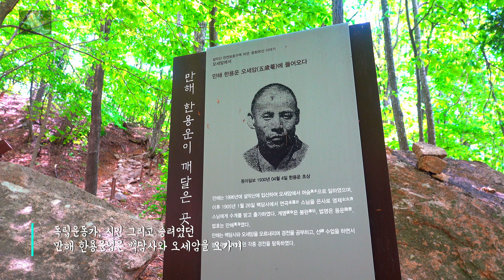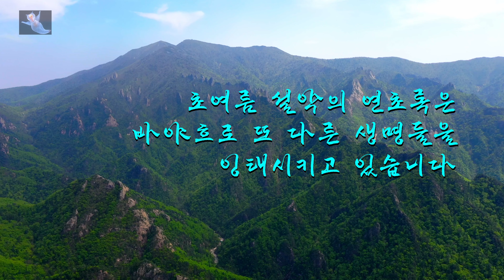연초록의 대향연_설악산_백담사_오세암_드론촬영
수필가 이양하 씨는 그의 신록예찬에서 이렇게 이야기하고 있습니다.
푸른 하늘과 찬란한 태양이 있고, 황홀한 신록이 모든 산, 모든 언덕을 덮은 이 때, 기쁨의 속삭임이 하늘과 땅, 나무와 나무, 풀잎과 풀잎 사이에 은밀히 수수되고, 그들의 기쁨의 노래가 금시라고 우렁차게 터져 나와, 산과 들을 흔들 듯한 이러한 때를 당하면, 나는 곁에 비록 친한 동무가 있고, 그의 재미있는 이야기가 있다 할지라도, 이러한 자연에 곁눈을 팔지 않을 수 없으며, 그의 기쁨의 노래에 귀를 기울이지 아니할 수 없게 된다.
그렇습니다. 오뉴월 설악산의 신록은 그야말고 새로운 생명들을 잉태하며 눈부시게 빛나고 있습니다. 이 영상은 늦봄, 초여름의 설악산의 연초록의 아름다움을 담은 너무나도 예쁜 설악의 모습입니다. @cinendoc